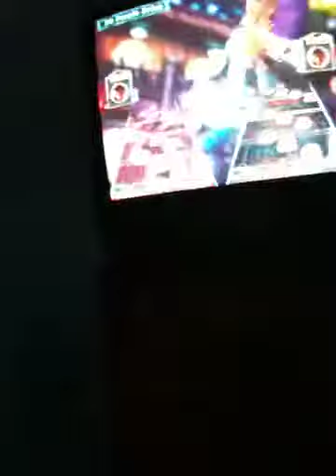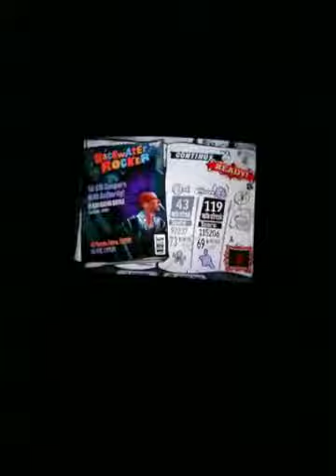Guitar hero:8 rageeequitterrr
Talk bout rage